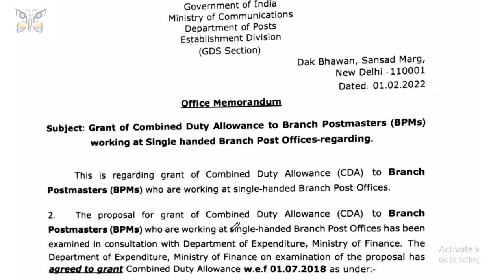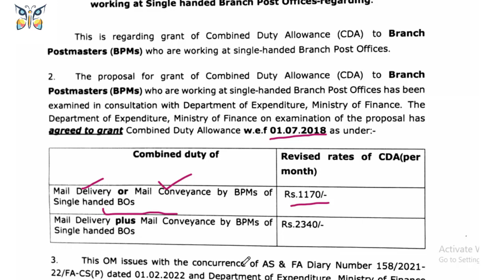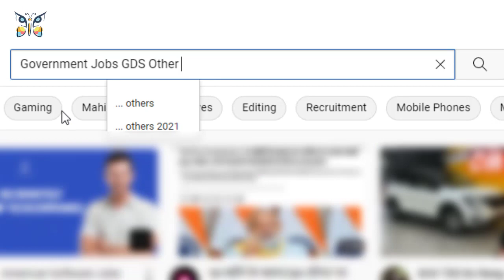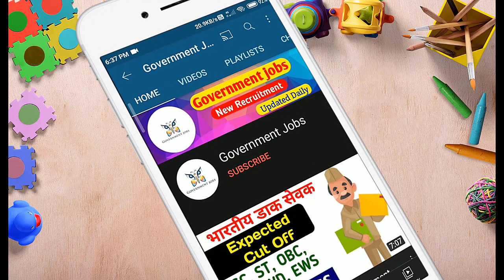Breaking News: COMBINE DUTY ALLOWANCE हुआ लागू । एकल शाखा डाकपाल को भी मिलेगा अब से CDA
GDS Cycle 4 notification release date??? 😊 | GDS Upcoming Vacancy 2022 | upcoming gds recruitment 2022

GDS Upcoming Vacancy 2022 | GDS Vacancy 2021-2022 | upcoming gds recruitment 2022

GDS result | GDS Twitter Campaign | Bihar GDS Result 2021 | Maharashtra GDS Result Date 2021 |

GDS Result 2021 | Maharashtra GDS Expected Result Date 2021 | Bihar GDS Result 2021 | Delhi GDS

GDS Result 2021 | Bihar GDS Result 2021 | Maharashtra GDS Result 2021 | UP GDS Result 2021 | UK GDS

gds result 2021 | bihar gds result 2021 | maharashtra gds result 2021 | up gds result 2021 | AP GDS

GDS RESULT 2021/UP GDS RESULT 2021/DELHI GDS RESULT 2021/BIHAR GDS RESULT 2021/UK GDS RESULT 2021

Maharashtra gds result 2021 expected date | Maharashtra post Circle GDS Result Date 2021| GDS Result

Maharashtra gds result 2021 expected date | post office result 2021 maharashtra kaise dekhe

Maharashtra GDS Result 2021 | Maharashtra post Circle GDS Result Date 2021 | Maharashtra GDS Result

Breaking News,gds latest news today,gramin dak sevak,COMBINE DUTY ALLOWANCE हुआ लागू,एकल शाखा डाकपाल को भी मिलेगा अब से CDA,GDS Cycle 4 notification release date?,GDS Upcoming Vacancy 2022,upcoming gds recruitment 2022,GDS Vacancy 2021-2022,gramin dak sevak recruitment 2022,gds upcoming vacancy,up gds cycle 4 vacancy,GDS Salary Increase,gds salary increase 2022,GDS Cycle 4 Vacancy 2022,Government Jobs,GDS Combine Duty Allowance Granted For Single Handed BO

Your Queries -
maharashtra gds result 2021
gds result 2021
maharashtra gds result date 2021
maharashtra gds recruitment 2021
maharashtra gds result 2021 kab aayega
maharashtra gds result 2020
maharashtra post office gds 2021 result kab aayega
maharashtra gds bharti 2021
gds bharti 2021 maharashtra
maharashtra gds result date
maha gds result date 2021
maharashtra post office 2021 result news,maharashtra gds result
maharashtra gds cut off 2020
maharashtra postoffice result 2021
1. Maharashtra gramin dak sevak recruitment 2021
2. Maharashtra gds recruitment 2021
3. Maharashtraupcoming vacancy 2021
4. Maharashtranew vacancy 2021
5. jobs in bihar
6. India post gds
7. india post gds bihar
8.Maharashtra gds vacancy 2021
9.Maharashtra postal circle VACANCY
10. Maharashtra post office gds online form 2021
11. Maharashtragds ka form kaise bhare 2021
12.Maharashtra post office gds ka form kaise bhare
13.Maharashtra post office gds form fill up 2021
14. how to fill Maharashtrapost office gds online form 2021
15.Maharashtragramin dak sevak online form 2021
16. Bihar gramin dak sevak bharti 2021 online form
17.  Bihar gds recruitment 2021 online apply
18. Bihar postal circle gds
19. Bihar gds form 2021
20. Bihar gds application form 2021
21. Bihar gds job
22. Maharashtra GDS online form 2021
23. Maharashtra post GDS vacancy 2021 online form
24. Maharashtra GDS recruitment 2021
25. Maharashtra GDS recruitment online form 2021